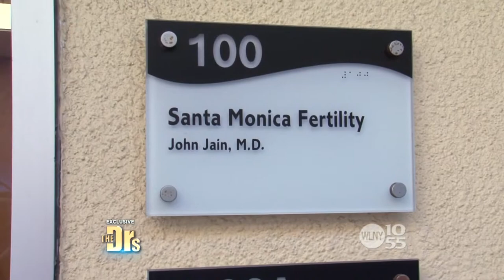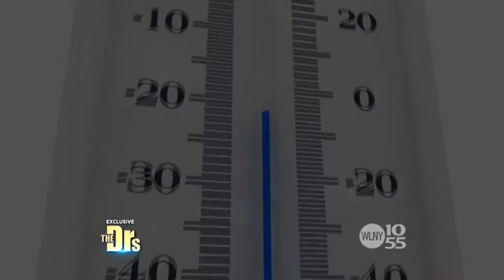Posthumous Birth | Santa Monica Fertility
Watch this segment about Posthumous Birth.

About Us:

Santa Monica Fertility is a fertility treatment center located in Santa Monica, California. Led by Dr. John Jain, a board-certified reproductive endocrinologist with over twenty years of academic and clinical experience, we provide the most advanced reproductive medicine and fertility services available. Our full spectrum of treatments and fertility-related surgeries includes IVF, egg donation, surrogacy, gender selection, tubal embryo transfer, egg freezing, and a range of other innovative procedures at the forefront of fertility research.